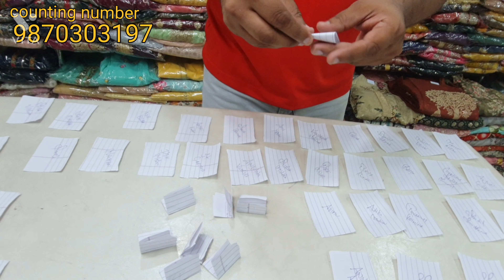ऐसे सूट जिसे पहनकर आप ही आप नजर आओगे 🌹🌹🌹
Hello friends!
BOLLYW0OD EXPORT COLLECTION | RICHLOOK
TRENDY 2022 These all are delicately handcrafted for
ADDRESS:
ANIL BHAI, J.J TRADING. CO.
main road near town hall
Designer Heavy Partywear Ladies Suits,
Palazzo at wholesale price from your trusted
FOR ORDER CALL & WHATSAPP IN THE BELOW:
*Reasonable PriceWe accept online payments via PAYTM, Google Pay,
Phone Pay, Bank Deposit, BHIM UPI.
SALE SALE SALE.. SINGLE PIECE AT WHOLESALE
PRICE.
Message us to get into our wholesale group, best price
guarantee! Join our wholesale group now!
regular updates.
beautiful comments, Your suggestions matter to our
community.
Designer boutique collection sale, take advantage of that,
premium boutique article at wholesale prices,
UNCOMMON ARTICLES
Wholesale suits at Chandni chowk, wholesale market at
Chandni chowk
These 3-piece articles are a complete package in
themselves.
There may be some color saturation because of the
lighting effect.

rituboutiquechandigarh,rituboutique,ritu,boutique,bouti
questyle,Chandigarh,mohali,canada,australia,America,ri
tuboutique,punjabisuits,stylishsuits,trendysuits,newlate
st,boutique,sector40,weddingboutiquesuits,weddingsuit
ideas,designerboutiqueincanada,colorfuldresses,wedd
ingdresses,lehenga,plazo,plazosuits,plazoset,punjabi
boutiquesuits,rituboutiquechandigarh,chandigarhstyleo
utfits,chandigarhstylesuits,trendycollection,handmade8
collection,canada2021,newcreations,buyandpurchases
uits,buyoutfits,buysuits,saleofsuits,offersuits,chandnic
howk,genuinesuits, newsuitideas,newdesignideas,sma
rtsuitideas,elegantsuitideas,elegantsuits,elegant,elega
nce,suits,punjabisuits,cottonsuits,beautifulsuits,online
saleofsuits.saleofsuitsincanada.embroidervsuits.work @UrbanHill